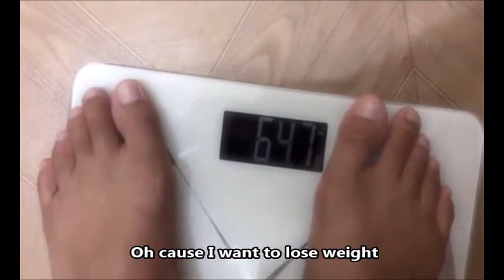Lax 2023 Music Video Group 14 (Intro+MV)